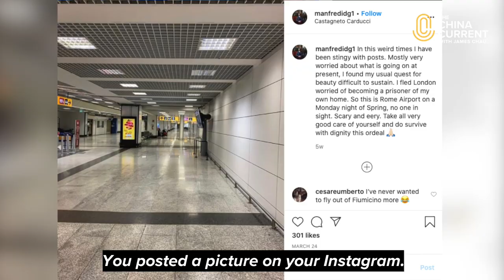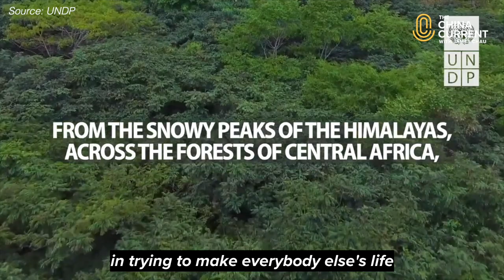Respecting People and Planet | Manfredi della Gherardesca | The Novel Outbreak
Today’s outbreak reminds Italian art historian Manfredi della Gherardesca of the important connection between humanity and history— a relationship he first learned from his parents, who lived through war.

Our host James Chau speaks with Manfredi, who provides a unique lens of the world during, and after COVID-19.

Like many people, he is also a first-hand witness to the complexities of lockdowns, having himself chosen to leave his home in London to self-isolate in his home country of Italy—one of the worst-affected countries. He reflects on his family history in times of crisis.

Follow us for the latest stories in our special coverage on the novel outbreak.